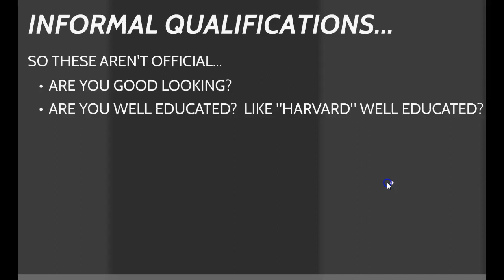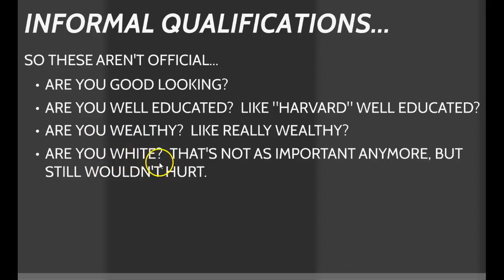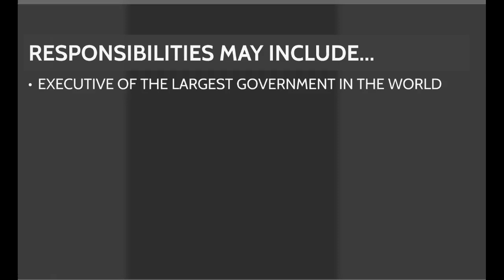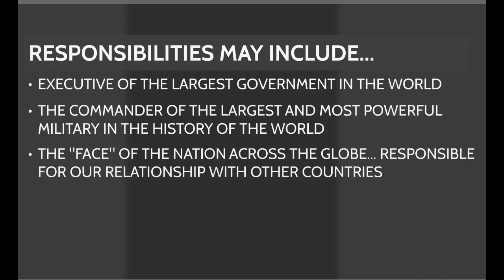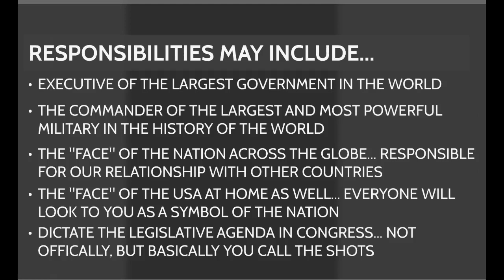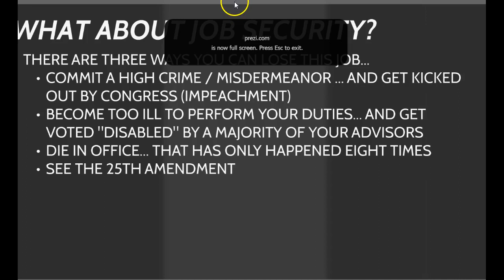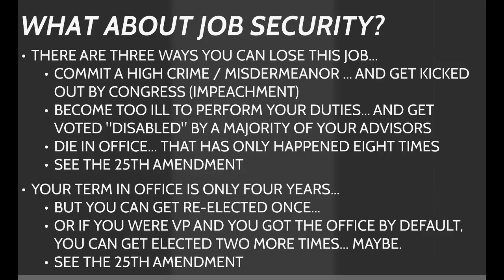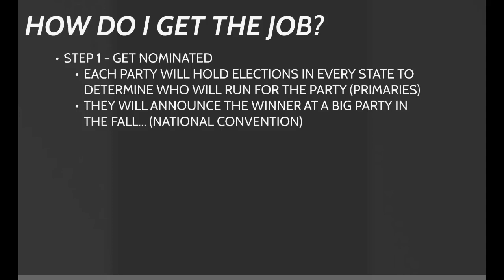What does it take to become President?